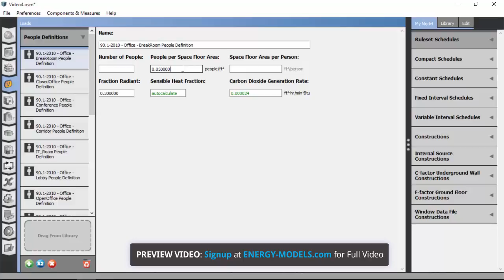6 - Internal loads and Exterior Equipment Openstudio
Managing internal gains
In the last video we looked into Construction sets.
In this video we will walk through the Loads page.
Continuing with the Video5.osm, let’s save a checkpoint here as Video6.osm
The loads page allows us to add and edit internal space loads, these are the definitions of the
Heat gains from people, lights, electric equipment and other sources of heat within the energy model.
Note you don’t define how these loads vary on this page, that is what the schedules are for. You also don’t apply these loads to spaces on this page.
We simply define the type and magnitude of the internal loads here.
The common loads in energy modelling are people, lights and equipment.
The library data we have in our model has definitions for each of these.
Read out on people
Read out on lights
Read out on equipment
Let’s add a Luminaire definition, say we have some external signage on our building that we want to capture on an energy meter.
We will add a Luminaire of 1000W.
Under the Facility Tab we can add Exterior Lights.
The Loads page is quite straightforward and easy to use. In the next video we will look through the Space Types page.